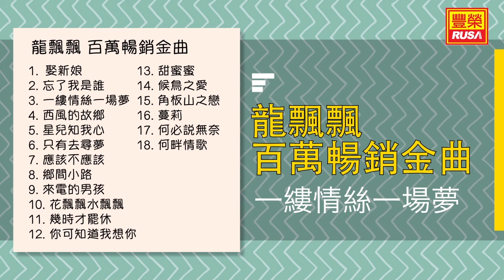龍飄飄 - 一縷情絲一場夢 - [Original Music Audio]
今天豐榮推出《龍飄飄 百萬暢銷金曲》裡的好歌。